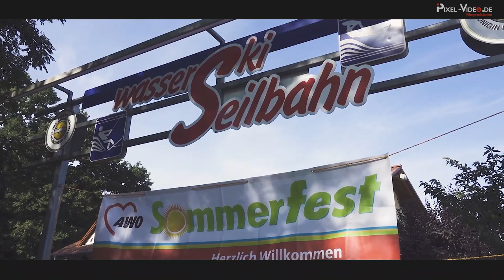AWO-NB Sommerfest 2019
Unser diesjähriges Mitarbeiterfest war ein voller Erfolg. Die Kollegen waren begeistert und ich auch. Hier eine schöne Erinnerung für alle und für alle anderen ein toller Eindruck!